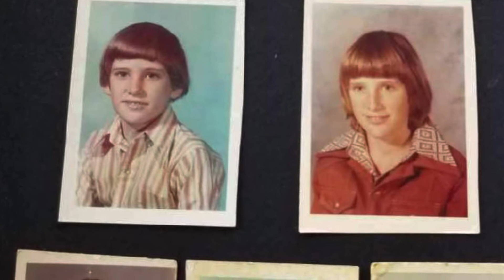Happy Birthday Dean